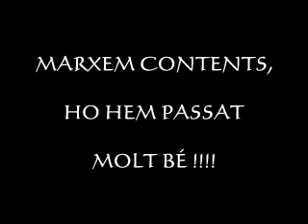JORNADA DE LA MÚSICA DE LES CORTS, Auditori AXA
Nens i nenes de 6è i 1er d'ESO dels CEIPS i IES de LES CORTS fan una JORNADA DE LA MÚSICA amb la interpretació de 6 peces de flauta i un cant comú